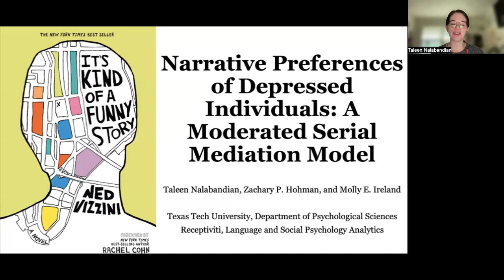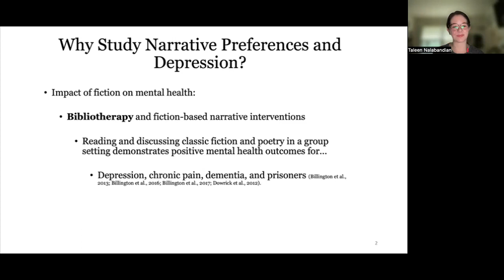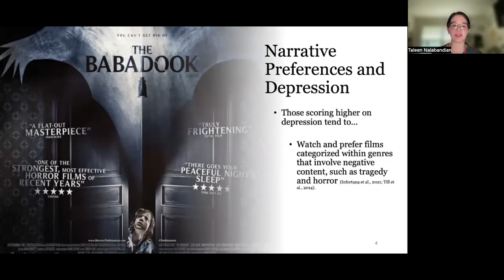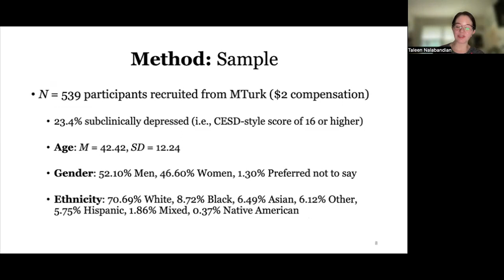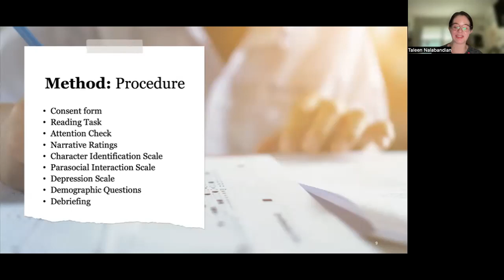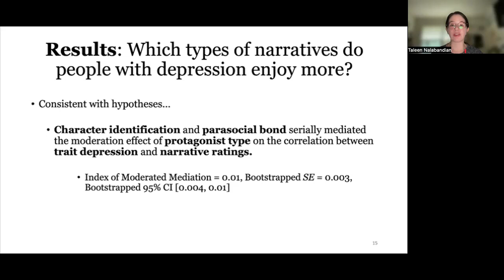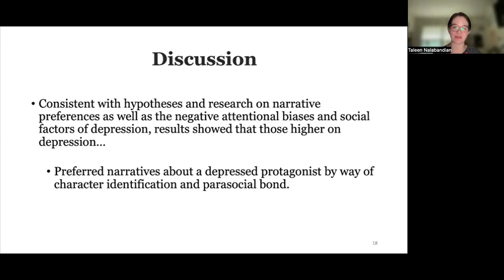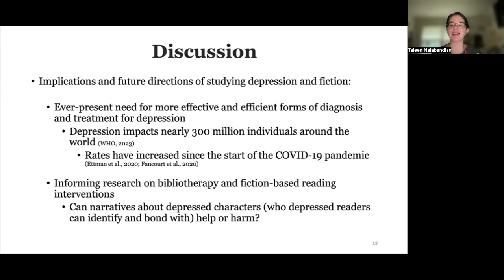Narrative Preferences of Depressed Individuals – Nalabandian (IGEL 2023)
Previous studies suggest that depressed individuals enjoy dark narrative genres. However, research examining underlying mechanisms revolving around narrative preferences and depression remains limited. To provide insight on the types of narratives depressed individuals gravitate toward and why, we asked participants to read and answer questions about a narrative portraying a depressed or non-depressed protagonist. Coinciding with negative attentional biases of depression, results showed that depressed participants identified more with and developed a stronger parasocial bond with a depressed (rather than a non-depressed) protagonist, leading to more positive narrative ratings. Our findings yield clinical implications for creative bibliotherapy interventions for depression.